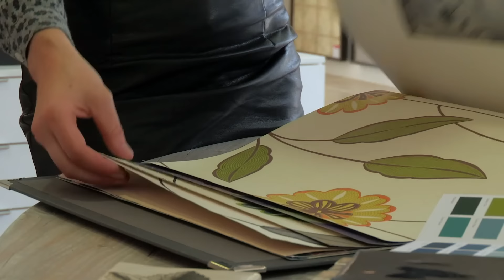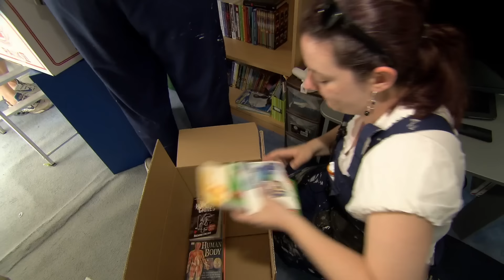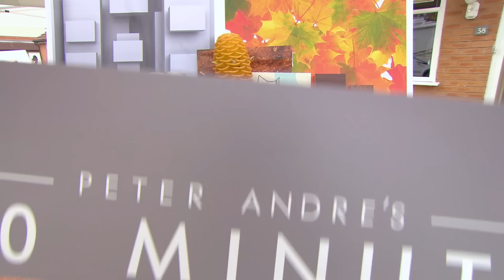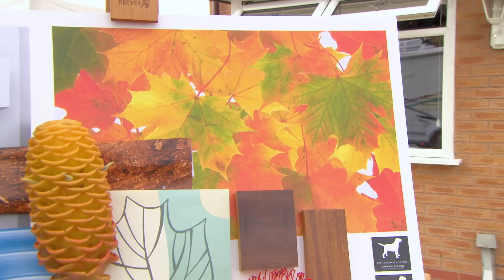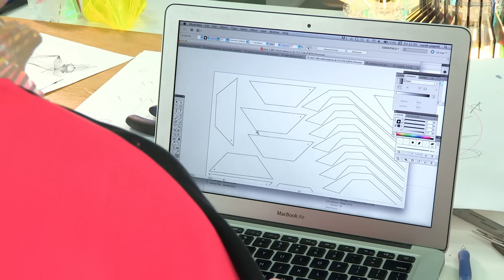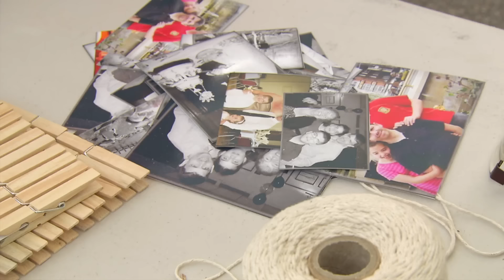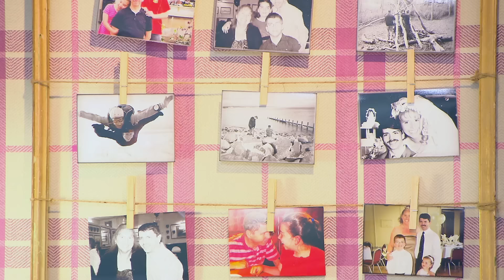Devoted Father Loses Job, Gets Surprise from Family | 60 Minute Makeover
Watch as Peter Andre helps Joe surprise her husband with a magical home makeover he will never forget. Her husband is forced to work low-paid shifts under an unpredictable contract, leaving the family in financial trouble.

Series 10 | This film was first broadcast: 2014

Peter will be leading a team of designers and workmen as they travel the country transforming homes, solving design dilemmas and helping to surprise people's loved ones with amazing home makeovers.

Taste is your all-in-one food, drink and hospitality experience. Sink your teeth into our delicious series and discover hundreds of episodes that will get your taste buds tingling. You’ll discover amazing recipes, foodie travels and hotel & restaurant experiences that are truly out of this world.